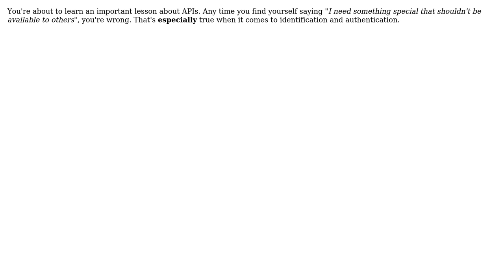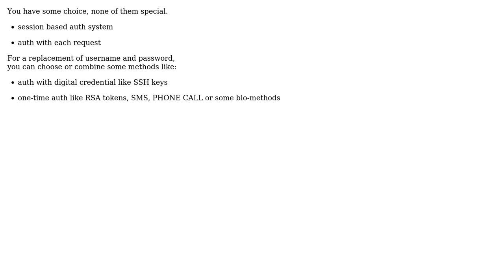Software Engineering: Design for using your own API (3 Solutions!!)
Software Engineering: Design for using your own API

With thanks & praise to God, and with thanks to the many people who have made this project possible! | Content (except music & images) licensed under CC BY-SA | Music | Images & others | With thanks to user Ryan Wong user Ross Patterson user resting user gnat user Abdullah Shoaib and the Stack Exchange Network Trademarks are property of their respective owners. You are responsible for your own actions.